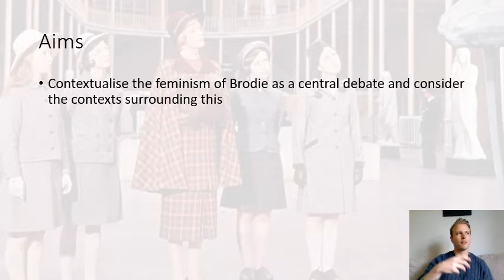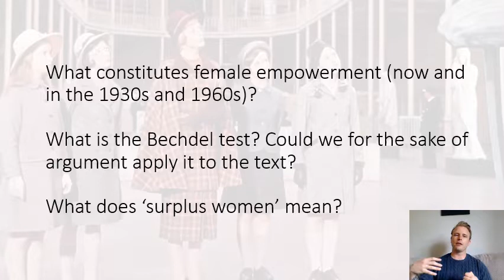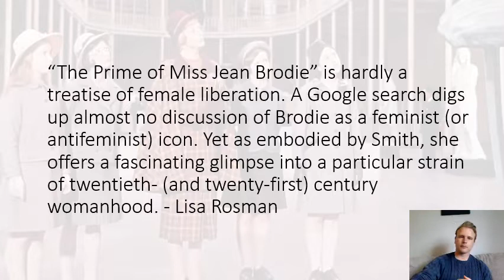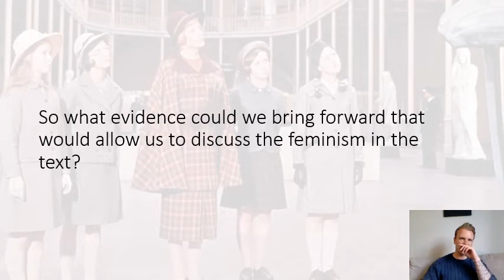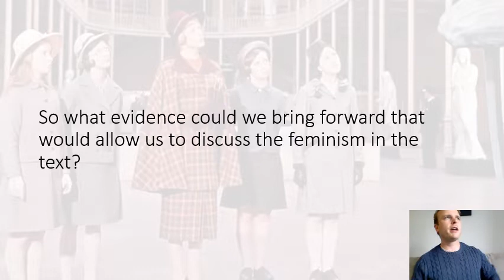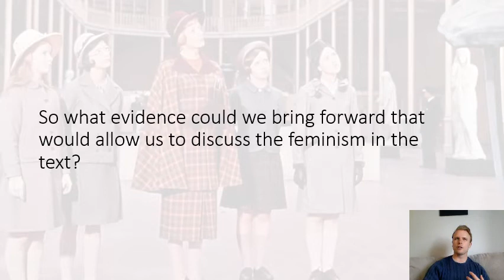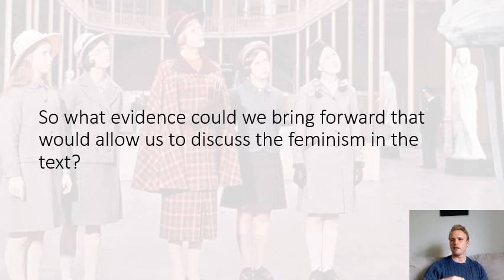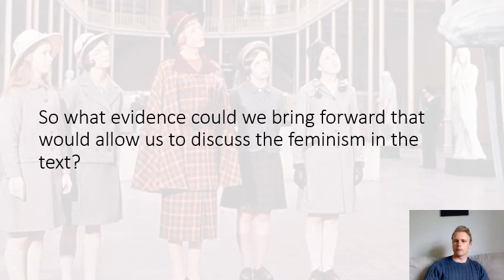Brodie 2 1